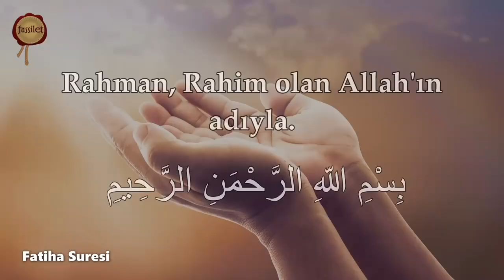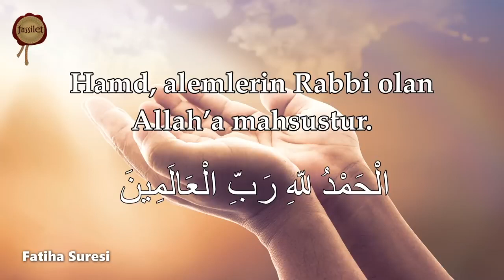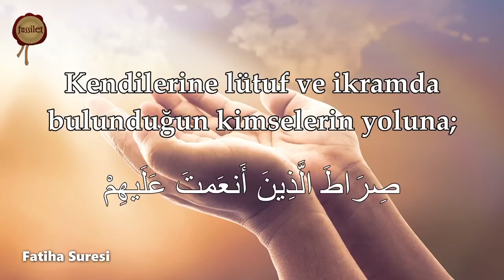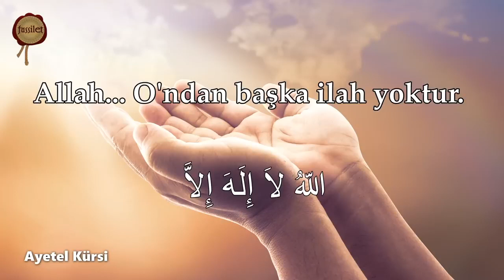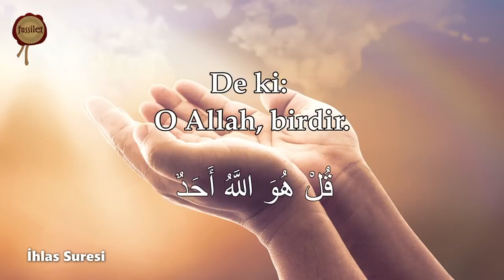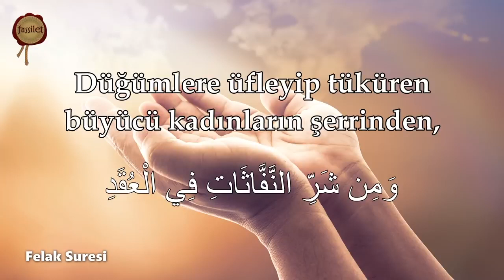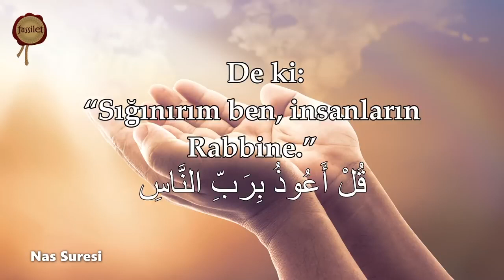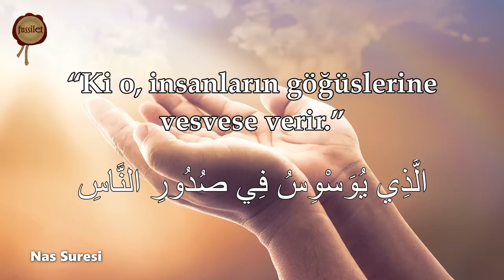7 Fatiha 7 Ayetel Kürsi 7 İhlas 7 Felak 7 Nas Kur'an-ı Kerim Rukye Türkiye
7 Fatiha 7 Ayetel Kürsi 7 İhlas 7 Felak 7 Nas Kur'an-ı Kerim Rukye